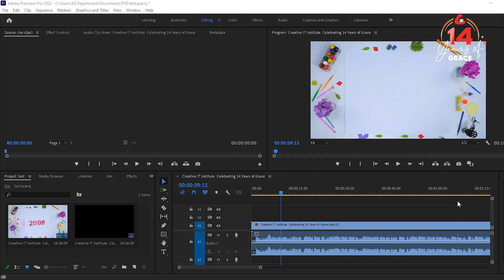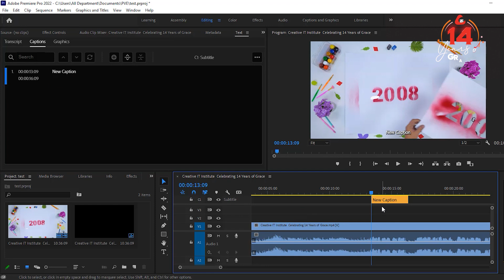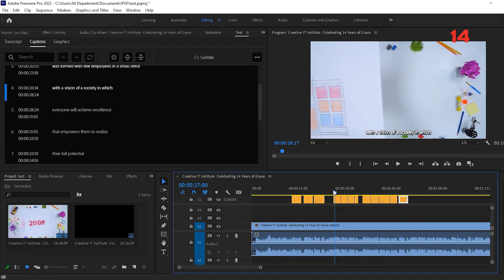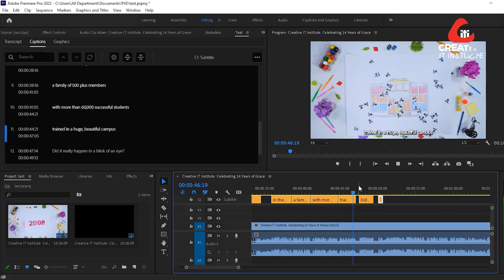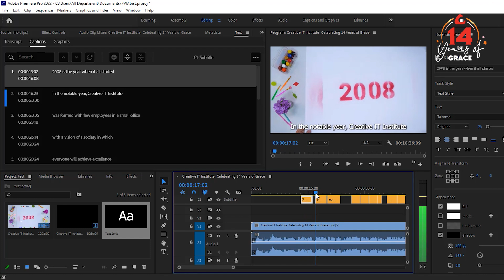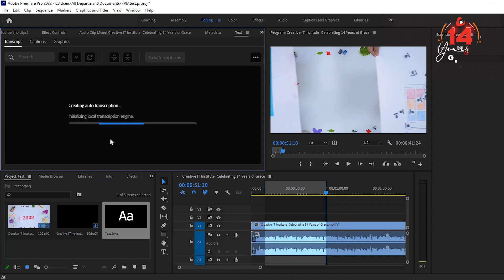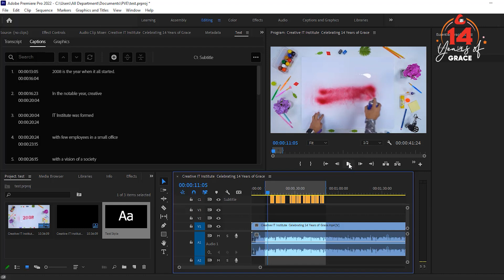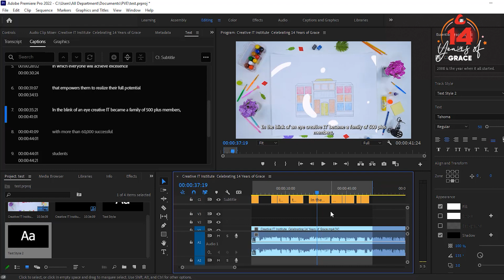Video Subtitle Making In Premiere Pro 2023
If you want to learn Video Subtitle Making In Premiere Pro 2023, this video is only for you. Our expert trainer broadly explains the step-by-step process that you should know.

Note: This channel has an enormous collection of topics from our nine remarkable training departments. Just go through these videos. Only then will you be able to find the best subject for you.

Here is the list of our 9 remarkable training departments from which you can find your favorite one.
• Digital Marketing
• Graphic Design
• Web Design
• 3D Animation & Visualization
• Networking
• Film & Media
• Communicative English
• Cyber Security

Moreover, you will get the experts' advice. All the videos are arranged in an organized way. So that you can choose a subject to explore, be skilled at, and build a successful career with it.